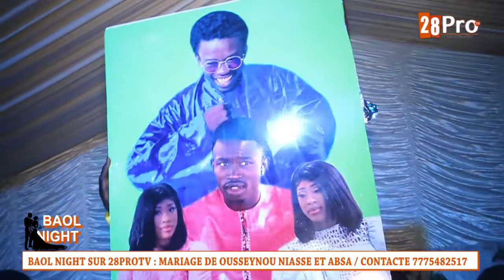BAOL NIGHT SUR 28PROTV : MARIAGE DE OUSSEYNOU NIASSE ET ABSA